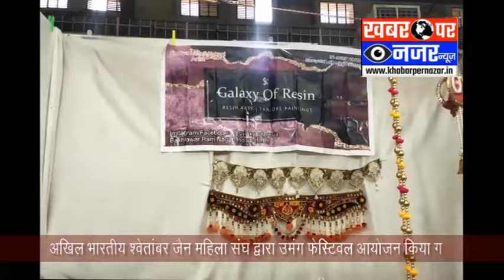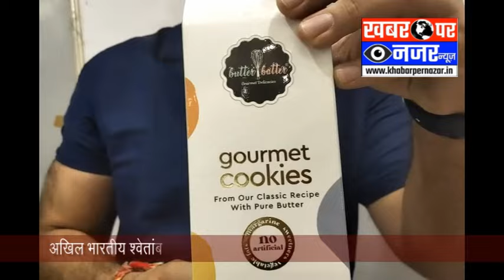अखिल भारतीय श्वेतांबर जैन महिला संघ द्वारा उमंग फेस्टिवल आयोजन किया गया